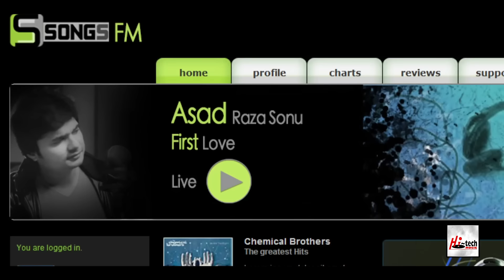FIRST LOVE - ASAD RAZA - OFFICIAL VIDEO